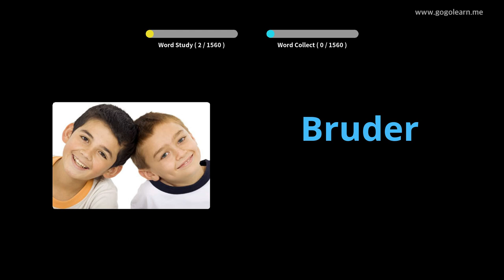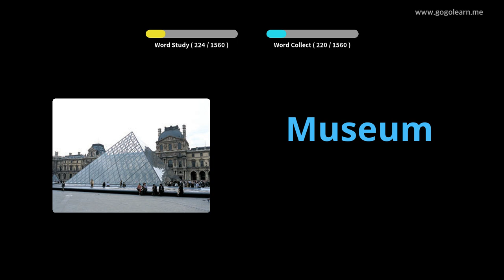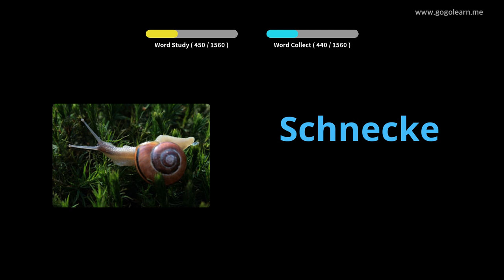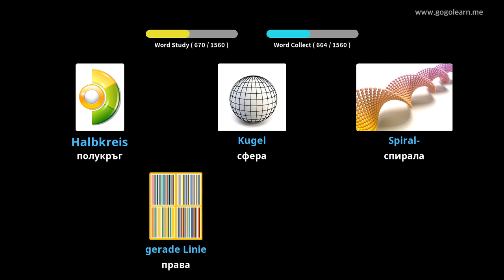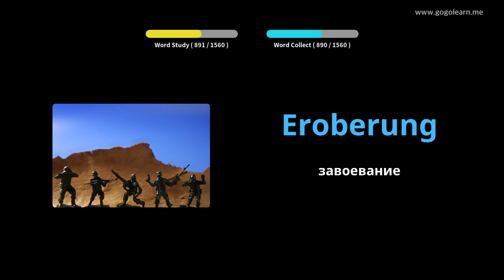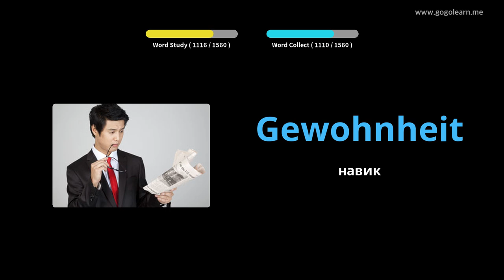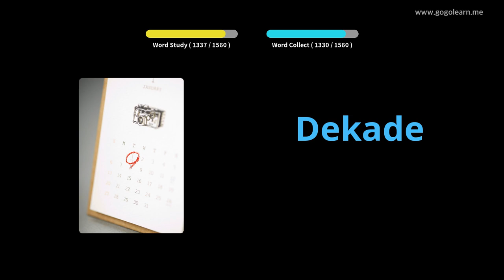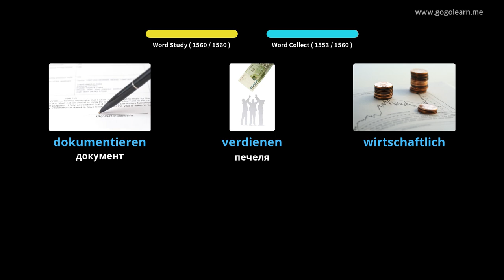Учете с Немски снимки | Немски речник Основен | Golearn